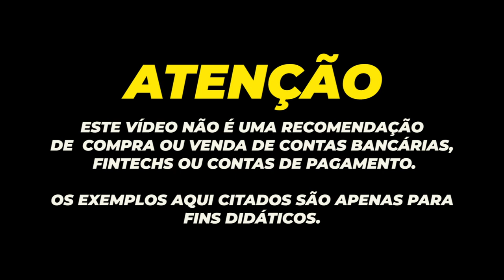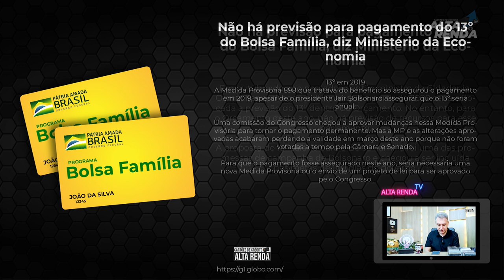💳SERÁ QUE VAI TER 13º PARA QUEM RECEBE O BOLSA FAMÍLIA? GOVERNO JÁ DIVULGOU A DATA PARA PAGAMENTO?